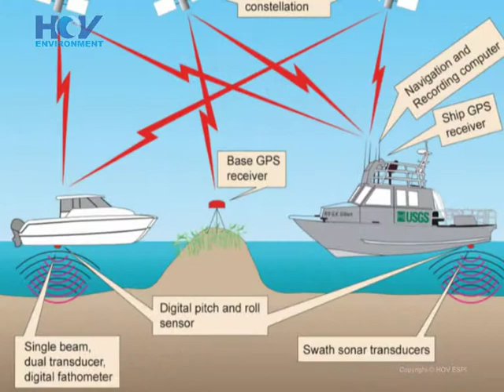Artifial Reef Mirya